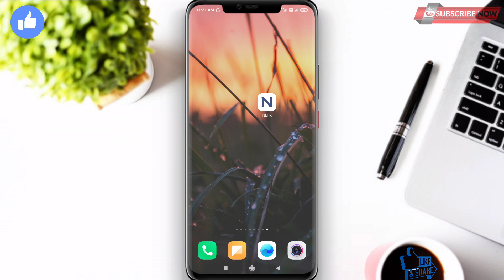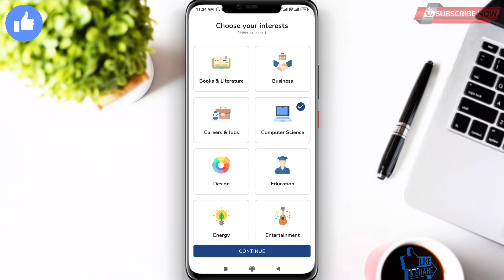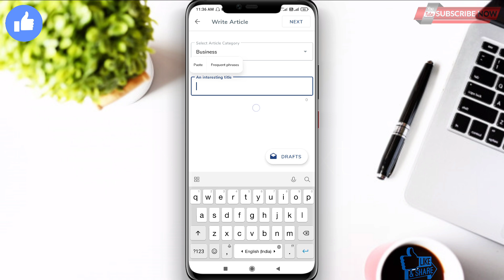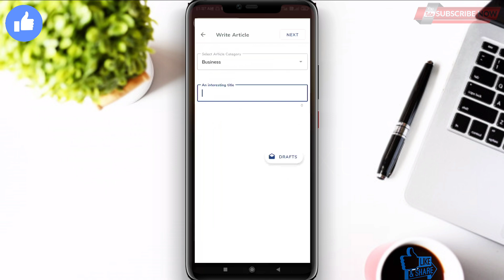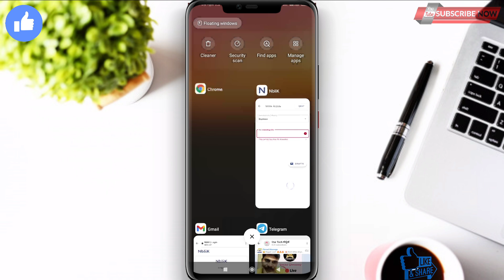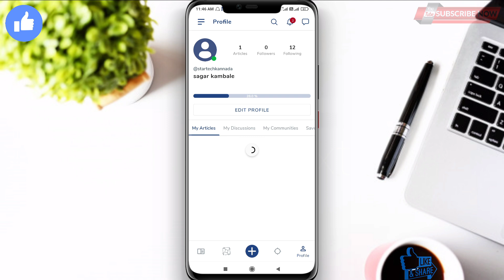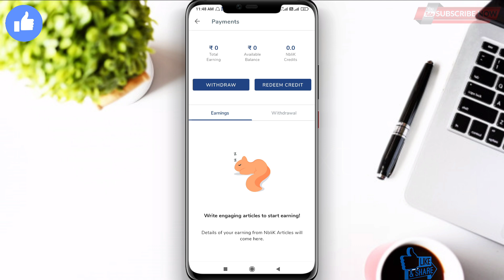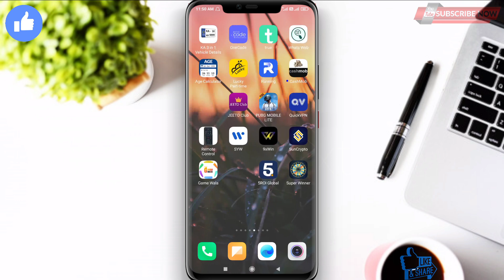Earn Upto ₹100/- Per Day|Without Investment|Make Money Online|Work From Home|Nblik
Your Quries ÷

Fno Play App Kannada

fno play trading live in kannada

2CAPTCHA ENTRY JOBS KANNADA|

Freehit app|kannada

Cashbackoffers paytm

 COMMENT PlZ